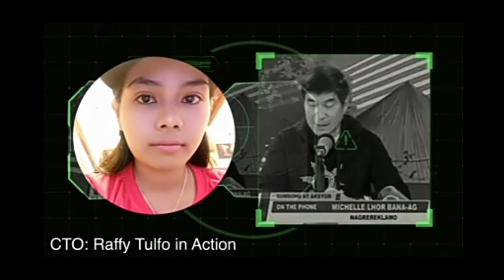Michelle at tekla Ipapa drug test at lie director test sila ni raffy tulfo papayag ba sila?